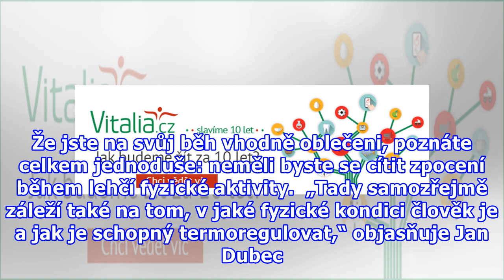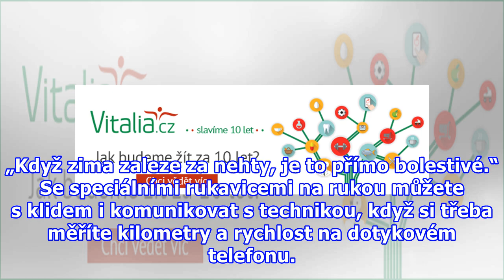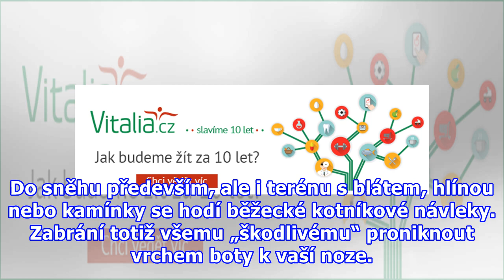Běhání v zimě: mýtus větrovky a zimních bot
Kukla přes obličej není nutná část vaší výbavy. Kávu po běhání raději nepijte, ale své kilometry si bez obav dopřejte i za mrazivých dní… Jak zní 7 pravidel vašeho zimního běhu? Pozor na intenzitu „Při nízkých venkovních teplotách bych nedoporučoval pouštět se do vyšších běžeckých intenzit – rychléh...